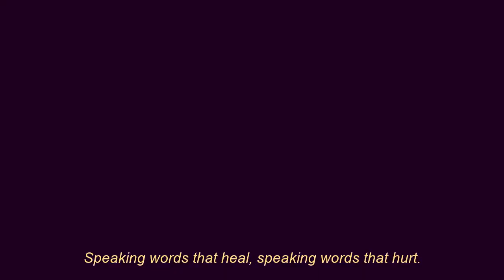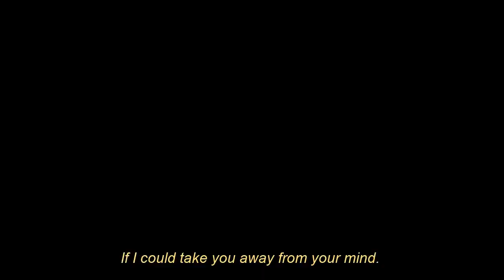Take You Away (Lyric Video)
New independent Australian folk music. Undiscovered, unsigned music. Mental health. Heartbreak. Super 8 footage. Ballerina. Vintage.